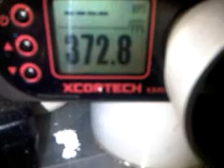diy SERVICE CANT SHOT & REPAINT GBB KJW BARETA M9 MILIK IRWAN DI BANDUNG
KONDISI AWAL GBB BARETA GA BISA NEMBAK, PLATUK GA KUAT NEKEN VALVE,FPS AWAL 310
TINDAKAN:
REPAINT
UPGRADE PER
SKG FPS 370-380 NAIK 70 FPS